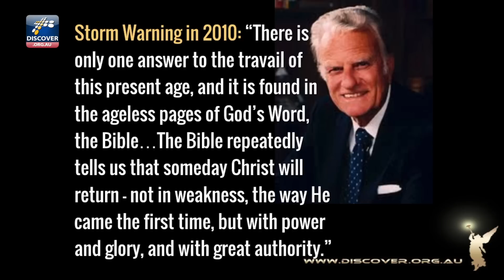End Times Is Too Extreme | Pastor Cioccolanti is Going Too Far!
Jesus promised to reward those whom He finds waiting for their Master's Return! Are you prepared?

Is your church prepared? Invite Pastor Steve to get your church ready, to meet the Bridgroom, to serve, to live without spot or wrinkle in the last days

Your support shows your care. Please help us advance the Gospel through media & missions